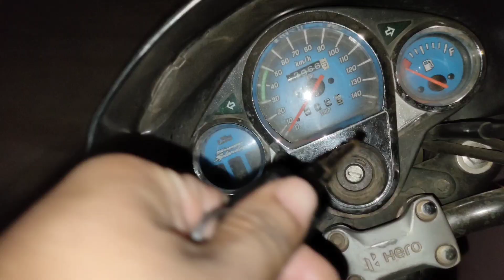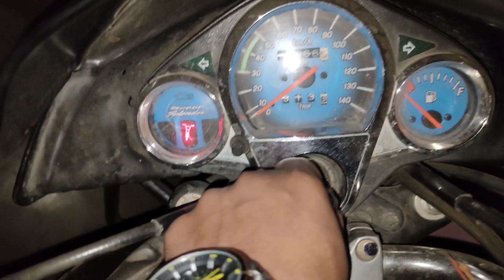31st Ka Sham Mela Ke Name.. 😂